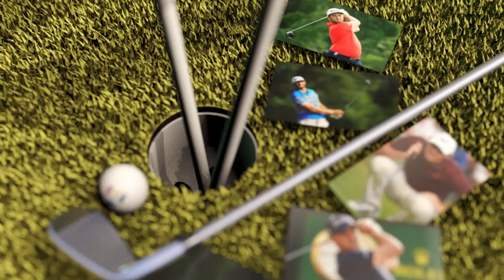La Ryder Cup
Pour la première fois dans l'histoire de la Ryder Cup, qui se jouera fin septembre près de Paris, une équipe européenne va jouer sans aucun représentant du pays hôte. Vidéographie sur la Ryder Cup.VIDEOGRAPHIE